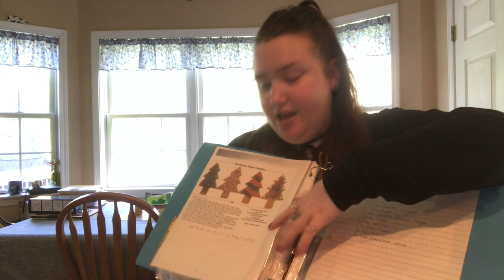Kylieskatz22TV : Cooking dinner over a fire, cucumber salad, and neti pot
Sumayah's Cucumber Salad
Ingredients
1 Pint cherry tomatoes, quartered
2 Persian/English cucumbers halved lengthwise and thinly sliced
2 tbsp. lemon juice
2 tbsp. olive oil
1 tsp. kosher salt
1/4 tsp. freshly ground black pepper
2 tbsp. sesame seeds (optional)
2 tbsp. fresh cilantro, chopped
1 tbsp. fresh mint, torn
Instructions
In a medium bowl, toss the tomatoes, cucumbers, lemon juice, oil, salt, and pepper. Let it sit for at least 20 minutes/up to 2 hours, stirring occasionally. Just before serving, fold in sesame seeds, cilantro, and mint.

Merch!